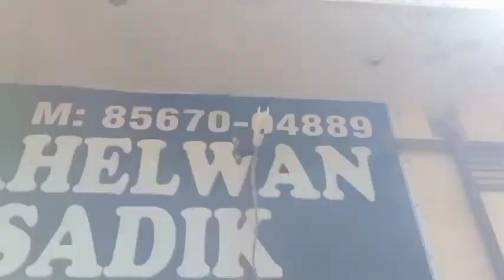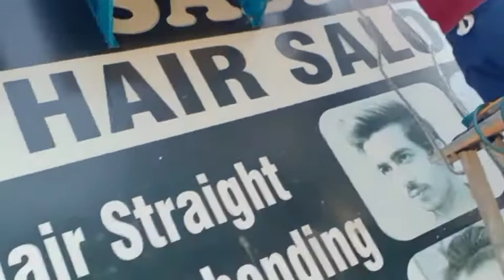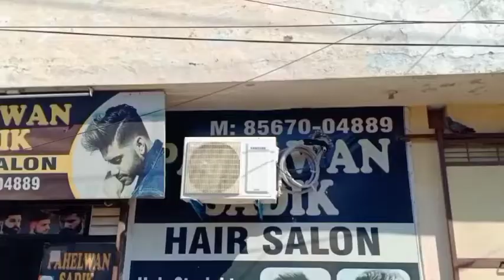Samsung 1 ton 3 Star Ac || Non inverter Ac || installation video review(2023 model)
Samsung air conditioner installation video